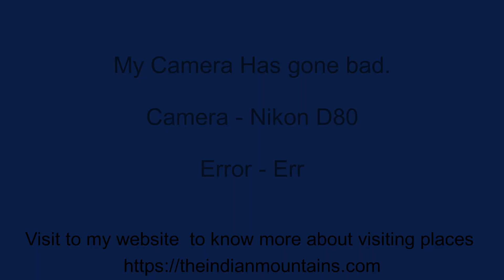Nikon D80 Error - Err Shutter Stuck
Hi Guys,

This is very bad time for me, as my DSLR has gone down.
I tried to fix it but not any success.
that's why I made video for you to know how to fix this err issue.

I have to go for repair to fix this. in the next video will share all about experience, repair cost and function after repair.

Thanks,
Deepak